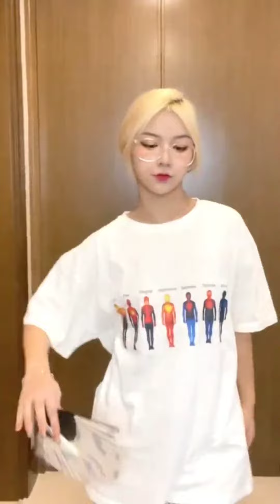P7 Tik Tok Gái Xinh Trung Quốc Những Video Thỏa Mãn Người Xem | best oddly satisfying video